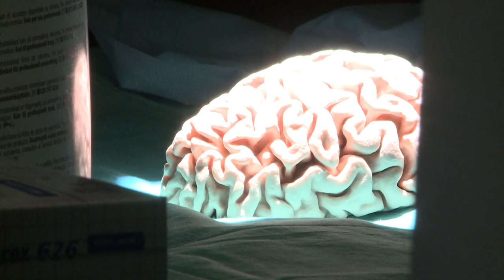XI Curso Neuroanatomía para Enfermería en el Hospital de la Ribera | Cecova TV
El Hospital Universitario de la Ribera, en Alzira, imparte de nuevo, como desde hace once años, el curso de Neuroanatomía clinicoquirúrgica para enfermería. Cuatro días en los que enfermeros y otros profesionales de la salud,  han tenido la oportunidad de ampliar conocimientos en el área de la neurología gracias a las ponencias de los mejores expertos en el ámbito.